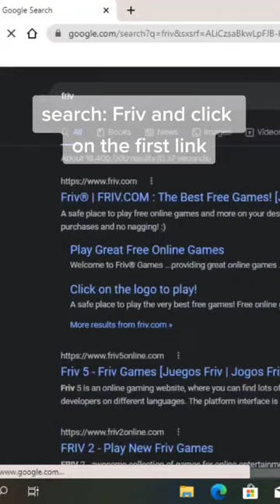cool website to try when you're bored